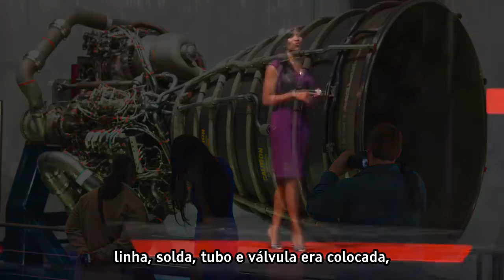Reprogramando seu cérebro para superar o medo [LEGENDADO] - Olympia LePoint, TEDxPCC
Frequentemente chamada de "O Novo Einstein", Olympia LePoint é mais conhecida por seu papel como uma premiada cientista de foguetes, artista científica e educadora que procura ajudar as pessoas a superar o medo. Como líder científica internacionalmente reconhecida, LePoint ajudou a lançar os ônibus espaciais Endeavor, Discovery, Columbia e Atlantis da NASA. Ela ajudou com sucesso a lançar 28 missões de ônibus espaciais no espaço. Ela ganhou o prêmio de excelência profissional da Boeing Company em 2004 e o prêmio de engenheiro do ano "líder em tecnologia moderna" em 2003. "Mathaphobia: How You Can Overcome Your Math Fears and Become a Rocket Scientist" é seu primeiro livro educacional de autoajuda projetado para capacitar adultos e ajudar os alunos a aceitar a educação STEM (ciência, tecnologia, engenharia, matemática).

Como CEO da OL Consulting Corporation, LePoint publica livros educacionais e produz programas de TV científicos. Com sua vasta experiência como professora de matemática, LePoint ensina pessoalmente e por meio da mídia. Como um dos cinco melhores graduados, LePoint possui Bacharelado em Ciências em Matemática e um Mestrado em Matemática Aplicada pela California State University Northridge. LePoint assessora a programação educacional da PBS TV com a Wind Dancer Films, orienta através de palestras e workshops, e é uma personalidade da mídia para TV, rádio, publicações de notícias e meios de comunicação social.

Com o espírito de ideias que vale a pena divulgar, o TEDx é um programa de eventos locais auto-organizados que reúne pessoas para compartilhar uma experiência semelhante ao TED. Em um evento TEDx, os vídeos no TEDTalks e os palestrantes ao vivo se combinam para gerar uma discussão profunda e conexão em um pequeno grupo. Esses eventos locais auto-organizados têm a marca TEDx, onde x = evento TED organizado de forma independente. A TED Conference fornece orientação geral para o programa TEDx, mas os eventos TEDx individuais são auto-organizados. (Sujeitos a certas regras e regulamentos)

FONTE ORIGINAL:
Reprogramming your brain to overcome fear
Olympia LePoint
TEDxPCC